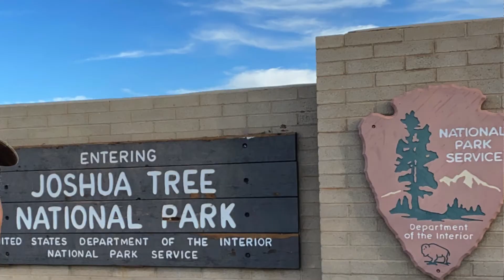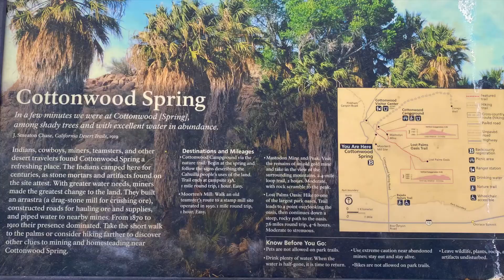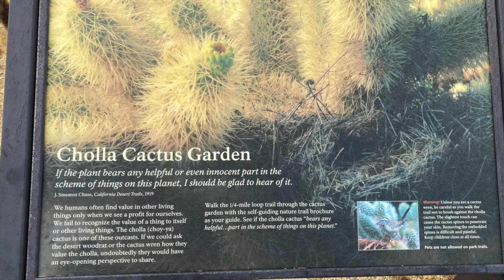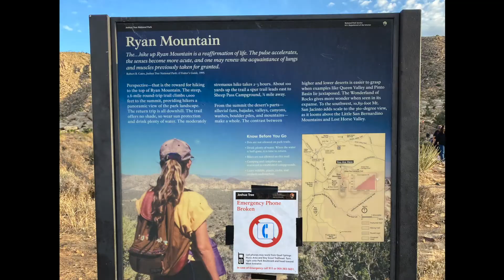JOSHUA TREE NATIONAL PARK. As melhores trilhas e lugares para visitar o parque em um dia. EP: 018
Neste vídeo iremos conhecer um dos lugares mais incríveis da Califórnia, o parque nacional JOSHUA TREE, localizado a cerca de duas horas e meia de distância da cidade de Los Angeles e cerca de três horas da cidade de San Diego. O parque nacional Joshua Tree recebe cerca de 3 milhões de visitantes por ano e ê um parque repleto de atrações para quem gosta de caminhar e curtir belas paisagens do deserto. Joshua Tree National Park está entre o deserto Mojave e o deserto Colorado, tornando-o um lugar único no planeta, em razão da variedade de plantas e animais e com formações rochosas ímpar, decorrentes de um longo processo de erosão, de milhões e milhões de anos.

Song Ark
Licensed to YouTube by AEI (on behalf of NCS); Featherstone Music (publishing), LatinAutorPerf, BMI - Broadcast Music Inc., and 8 Music Rights Societies
Song Slow Down
Artist Chris Linton
BMI - Broadcast Music Inc., UMPI, and 2 Music Rights Societies
Song Lost
Artist Kontinuum, Savoi

Artist Dropouts
AEI (on behalf of NCS); BMI - Broadcast Music Inc., ASCAP, Featherstone Music (publishing), UMPG Publishing, and 8 Music Rights Societies

Song Lights
Licensed to YouTube by AEI (on behalf of NCS); ASCAP, LatinAutorPerf, Featherstone Music (publishing), PEDL, and 8 Music Rights Societies

Listen ad-free with YouTube Premium
Song Electricity
Artist Culture Code, Michael Zhonga

Song Break Away
Artist Foria
AEI (on behalf of NCS); LatinAutorPerf, Featherstone Music (publishing), BMI - Broadcast Music Inc., ASCAP, and 6 Music Rights Societies